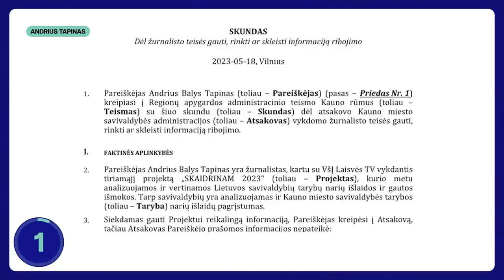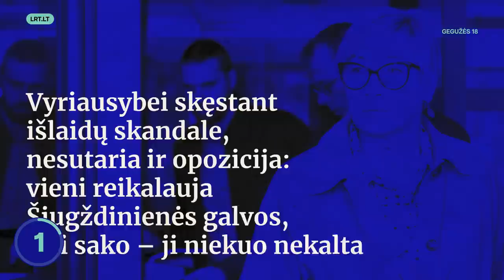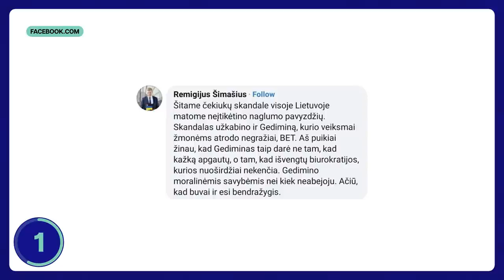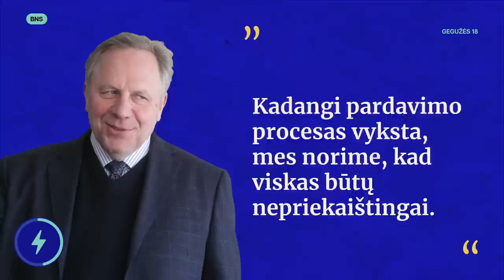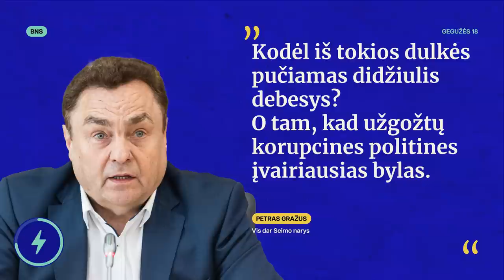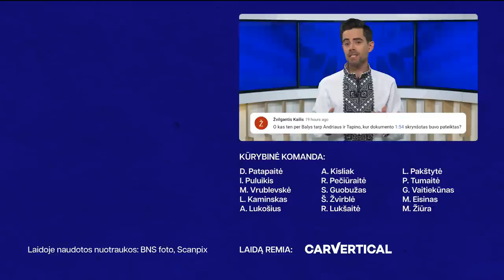TŽ: Šiugždinienė atsistatydina | Mačiulis traukiasi | Grybauskaitė kritikuoja | Eurolyga |Pranešėjas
Arba pasinaudokite nuolaidos kodu- TIEKZINIU

Ketvirtadienį (gegužės 18 d.) Tiek žinių vedėjas Timūras pasakoja apie Šiugždinienės skandalą, atsistatydinimo pareiškimus ir Grybauskaitės reakciją, taip pat naujienas iš karo Ukrainoje, Eurolygos finalo ketvertą Kaune bei prokuratūros Seimui tirti grąžintą VSD pranešėjo istoriją.

00:00 Tiek žinių
00:39 Savivaldos čekiukų skandalas įsibėgėja
05:07 Kyjive lankėsi rusijos raketos ir Kinijos pasiuntinys Hui
07:59 Kaune prasideda krepšinio šventė
10:09 Pranešėjas ir prezidentas
10:45 BLIC naujienos